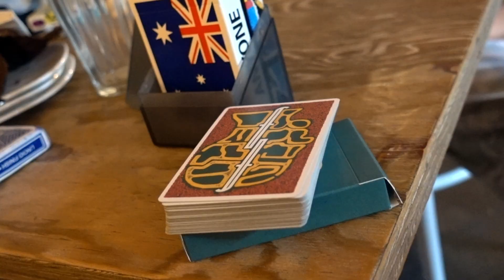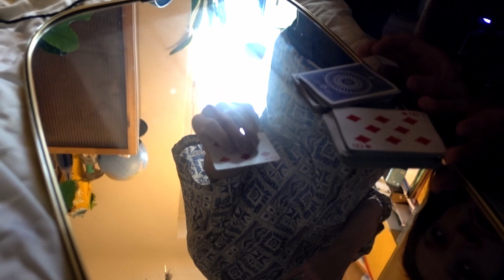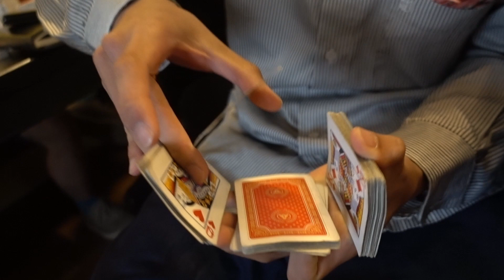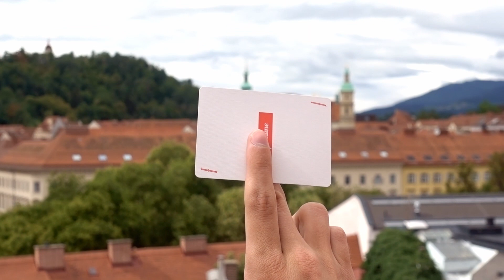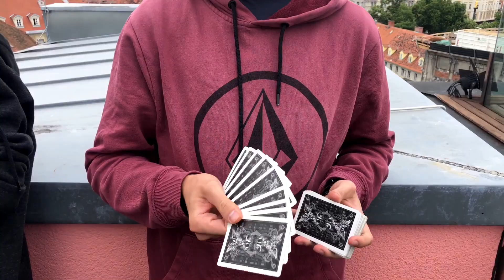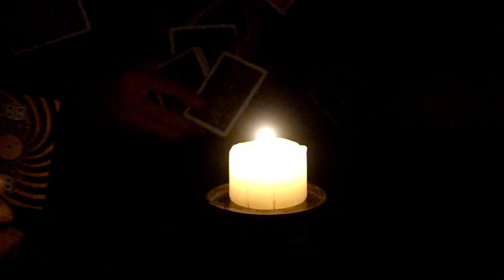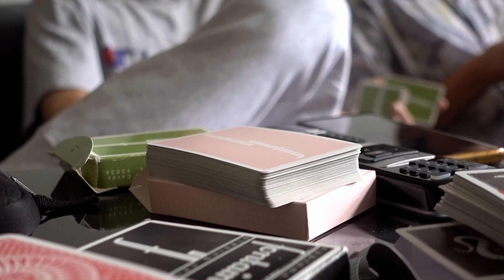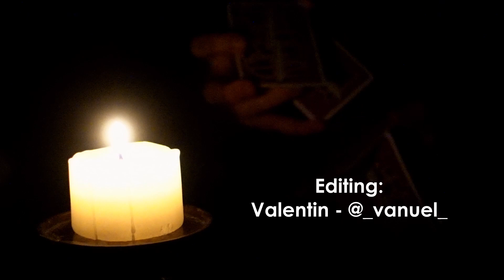Austria Jam 2020 | Cardistry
Austria Jam 2020 was really sick, I had a lot of fun and I'm really looking forward to next years Austria Jam. This video captures the vibe pretty good and it was a hell lot of effort to film and edit, so please enjoy! :)

Music in this Video (in correct order):
Electric Guest - This Head I Hold
Pete Rock & InI - Grown Man Sport
Glen Campbell - Southern Nights
Madvillain - Great Day
MF DOOM - Mandrake